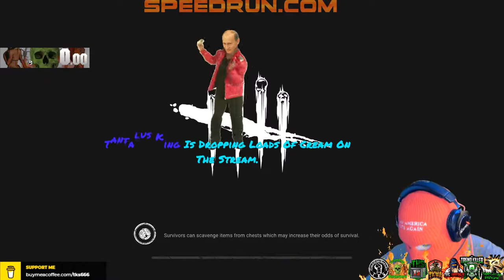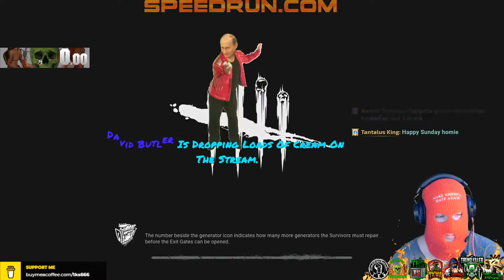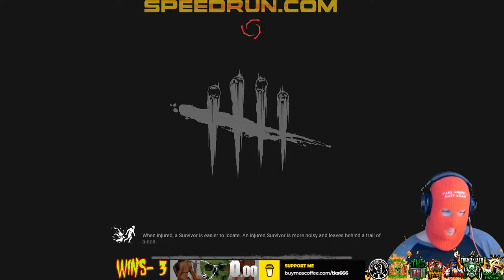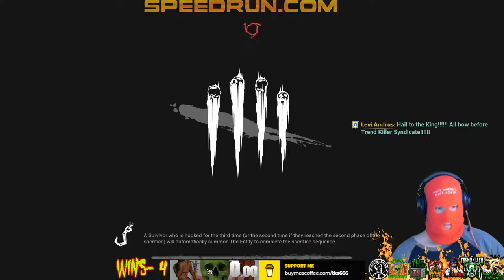The Killing Field is LIVE!!! Dead By Daylight PS4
LIVE NOW!

A great-tasting formula bursting with ingredients that are scientifically proven to increase energy, focus, reaction time, alertness and eye health. All with no sugars, low carbs and low calories, so you can stay focused and level up – without crashes, jitters or feeling bad about what you just put in your body.

Streamer VS Streamer action in the squared circle. Winners are determined by promos. If you are interested in joining contact the page. Must be a streamer and be able to send promos.

We don't claim to be the #1 wrestling show on The Interwebs but the contributions from our roster set us apart from everyone else, so please support our roster and their gaming pages down below by clicking the link and following the page.

JOBBER TALENTS

EL CREEPO
BAD AMY
JUDAS MAVERICK
BUTCH CHURCH
Roxanne Rivera-Turner
Tia Punk
Sinister

The Maniacal Glee
Britney Brooks